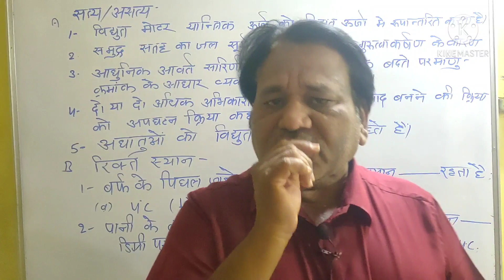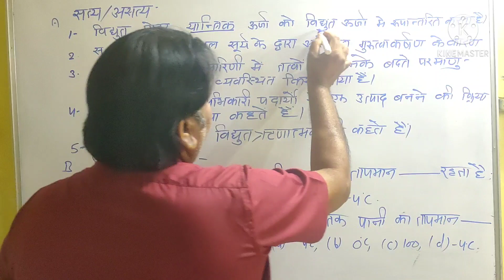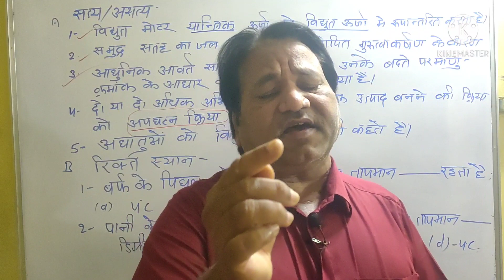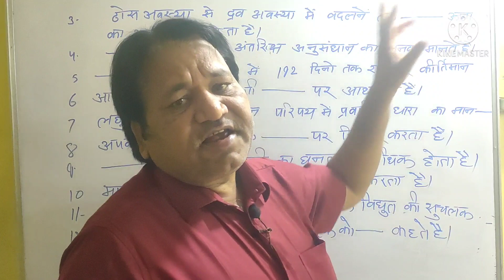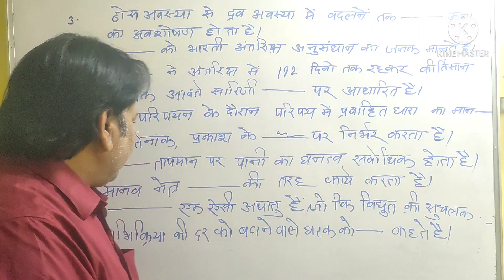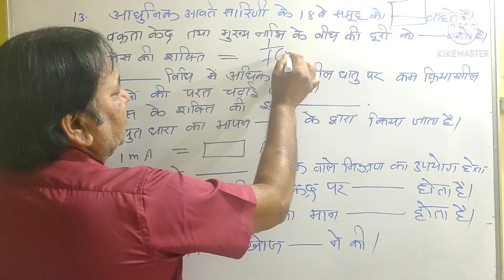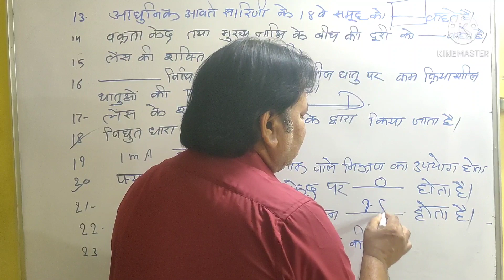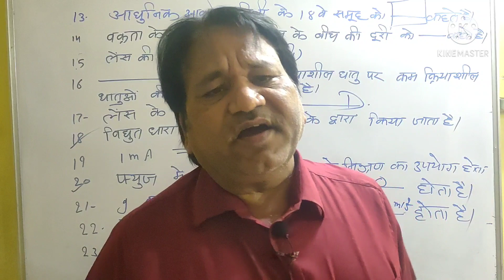how to study at home| score 95%|last moment of study। self study, preparation of exam. Sure success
Maharashtra SSC Borad Examination March 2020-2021.

Science one
There will be 4 questions in science .
Q(1) A
five questions carrying one mark each.
B
fivefive questions carrying one mark each

Q (2)

7×2 Question =14 marks, but to be attend only 5 questions.

Q(3)
 7×3= 21 marks but only five out of seven questions to be answered.

Q(4)
5×2=10 Mark's but only one questions to be solved।
how to score 95% in exam.
how to score above ninety.
last moment study
#95%kaise score Karen
how to complete syllabus
school exam
how to study
tip to score 95%marks in exam
two months strategy
tip to be topper
how to write in exam
how to become ranker
board exam 2021
how to overcome on exam fobia

science sangrah,
science experiments,
science class 10,
science model,
science and technology,
science and technology for ntpc,
science academy,
science activity,
a science experiment,
a science student,

10th science question paper english medium

lockdown exam
Covid-19 exam